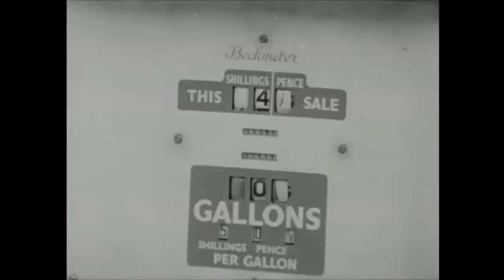A Homemade Submarine, Ireland 1966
A Clare garage owner is building his own one man submarine.

County Clare has a long association with the submarine. Engineer John Philip Holland from Liscannor developed the first one to be formally commissioned by the US Navy in 1875. Now James Tierney from Corofin has made his own submarine. ‘Newsbeat’ went to Lake Inchiquin, where James Tierney was giving his home made vessel a trial voyage.

This submarine is made of four strong steel barrels powered by a twenty four volt battery and a starter motor from a bus.

James Tierney tells reporter Bill O’Herlihy how he has turned his idea into a working vessel including the precautions he has taken should something go wrong while he is under water. The plan is to have the vessel ready to go under water next Spring.

James Tierney’s wife Mary fully supports her husband in his venture and says she would love to go down in the submarine but only if she could swim.

I think it is marvellous a lot of people talk of doing those things but they never seem to finish them or try to do them.

This episode of ‘Newsbeat’ was broadcast on 4 November 1966. The reporter is Bill O’Herlihy.